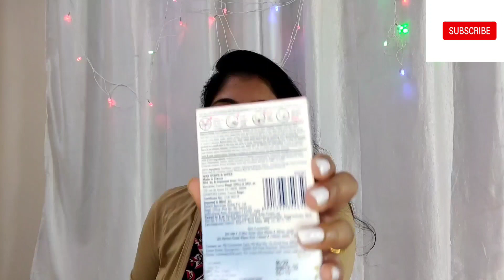Review And Demo Of Veet Face Wax Kit Malayalam|| How to Wax At Home Using Veet Face Waxing Kit